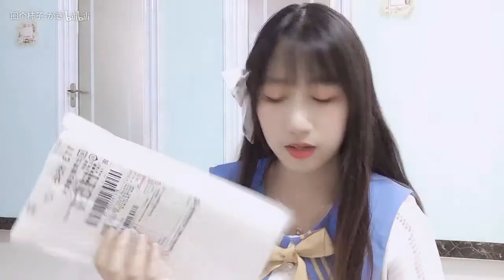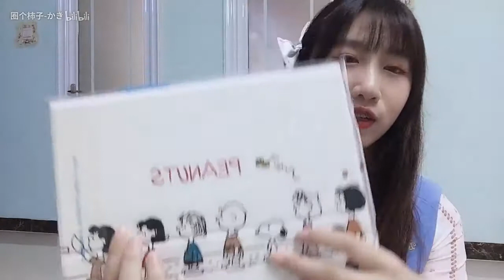【柿子】10天能积累价值5k+的快递么！ipadair3开箱